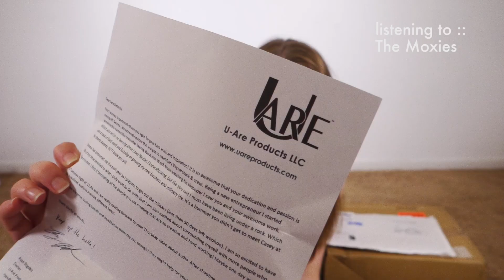MAIL MUSIC MONDAY - happy listening!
Artists - Quinn XCII, r.e.l., The Moxies, Jeremy Zucker